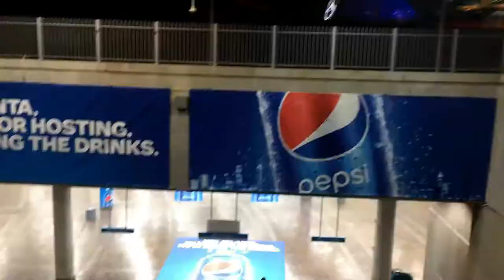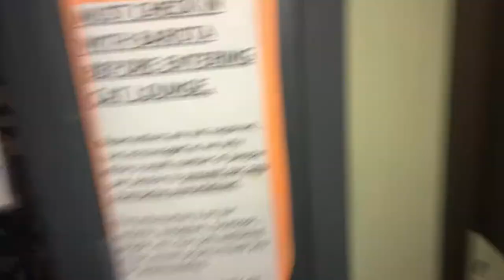The Nerve of Some People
1. Facebook - Hello World with Miyah Ryan
2. Twitter: @HelloWorldwithM
3. Instagram: helloworldwithmiyahr